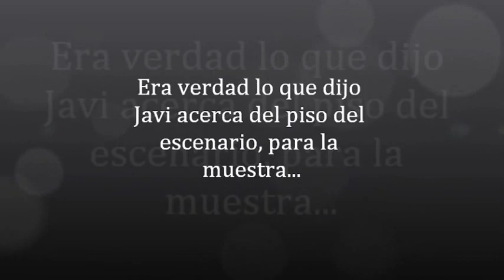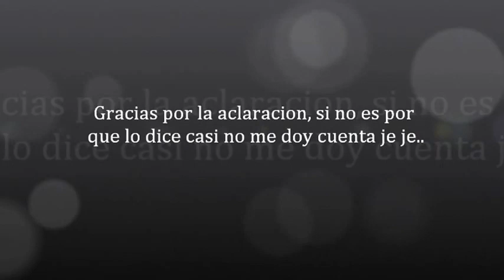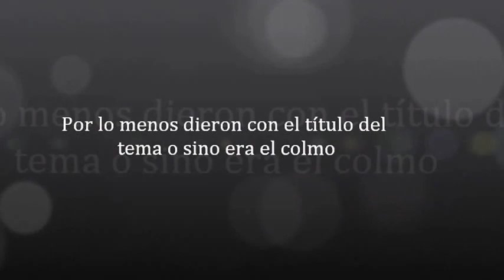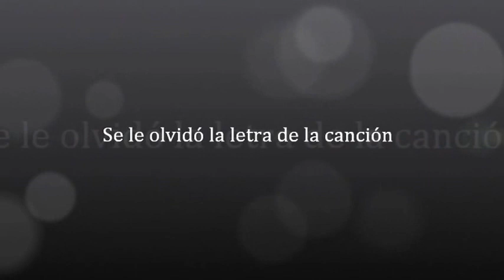Concierto Mago de Oz en Pasto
Algunos detalles curiosos de este concierto.